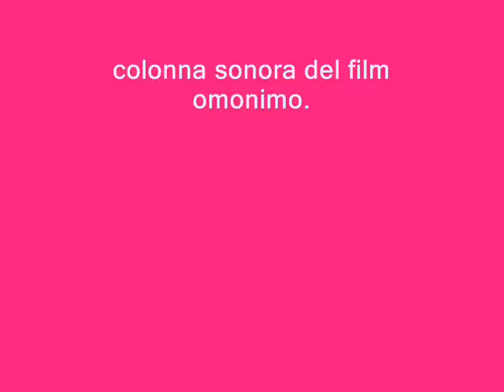The Cinematic Orchestra - Arrival of the birds & Transformation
Musica dello spot Acqua di Gioia di Giorgio Armani 2010

In realtà questo video è composto da due sottofondi musicali dello stesso autore e dello stesso album si tratta della colonna sonora della band britannica The Cinematic Orchestra, il titolo del primo brano è "Arrival of the birds" mixato con "Transformation" e fanno parte dell'album The Crimson Wing: Mystery of the Flamingos (2009), colonna sonora del film omonimo.